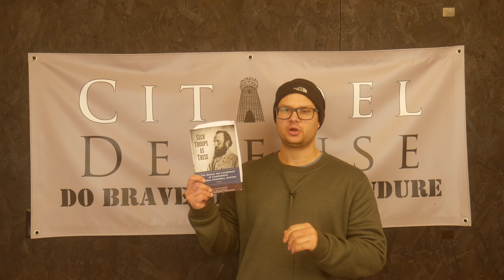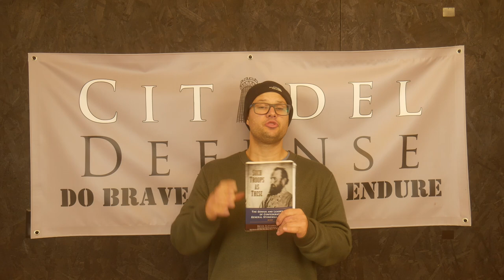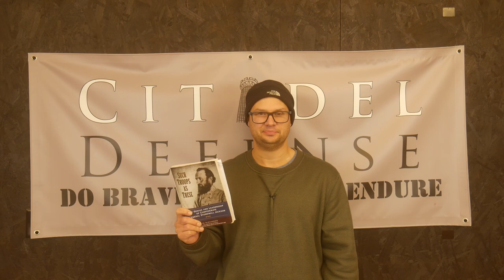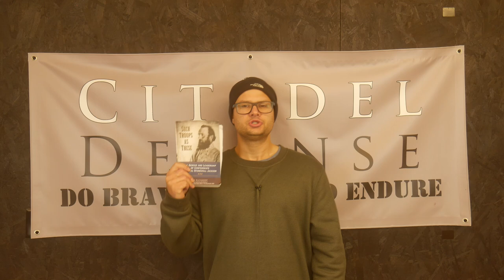Tactical Book Review: Such Troops As These by Bevin Alexander